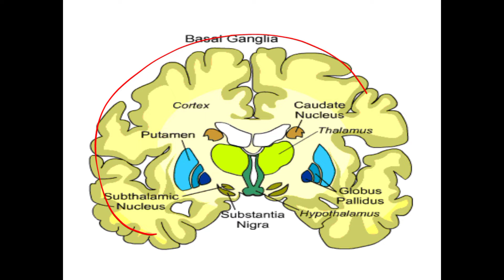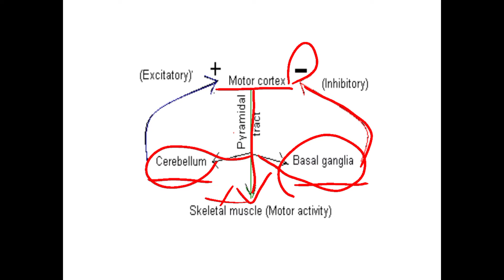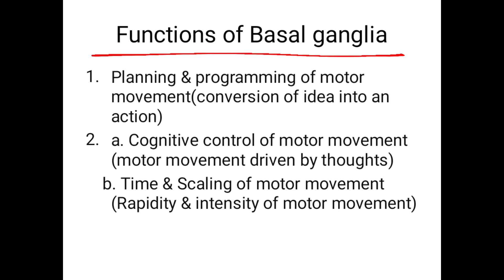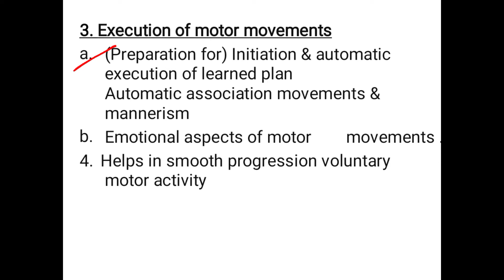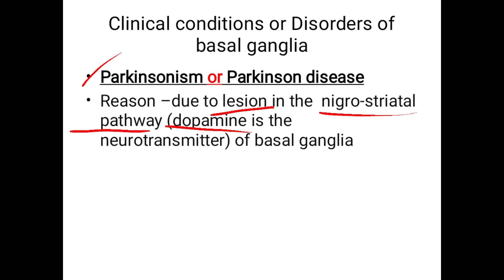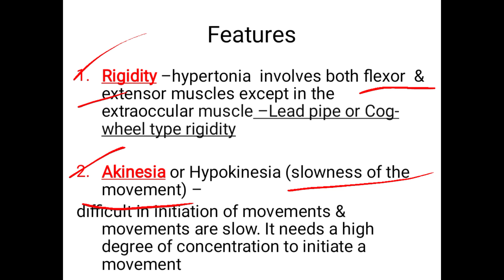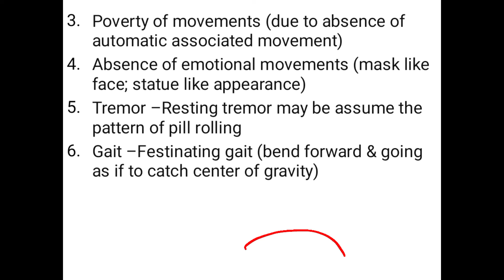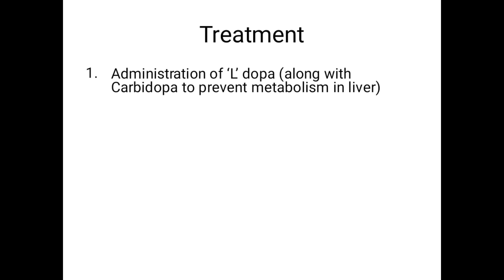physiology basal ganglia